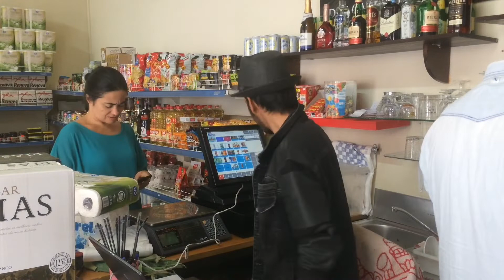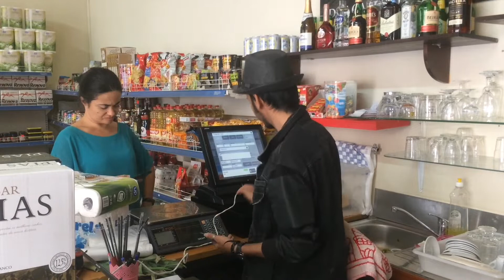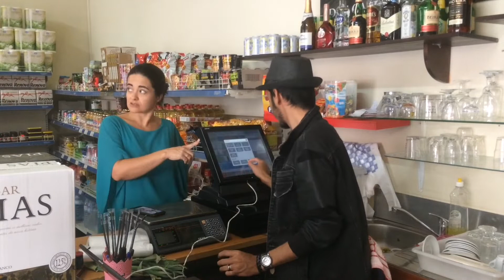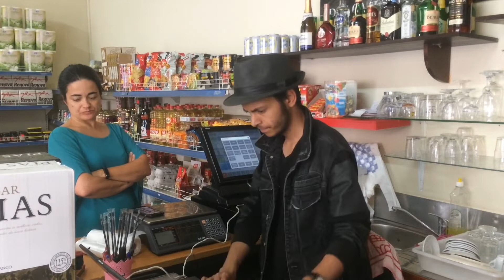How to Insert a Logo in the Ticket? Tr Rest Ap_Minimercado #06092018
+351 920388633